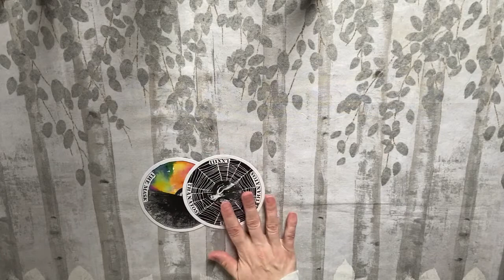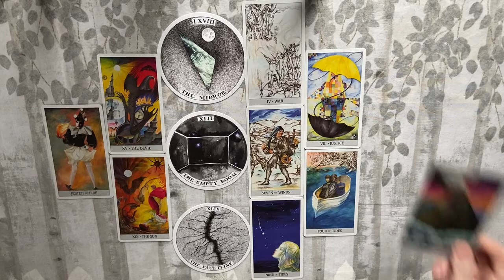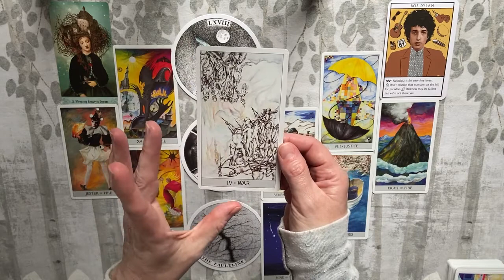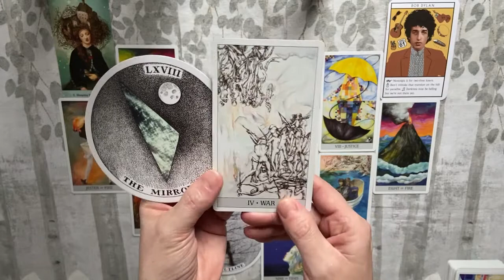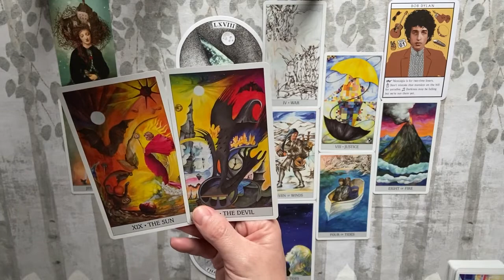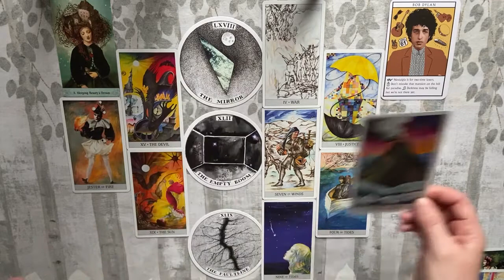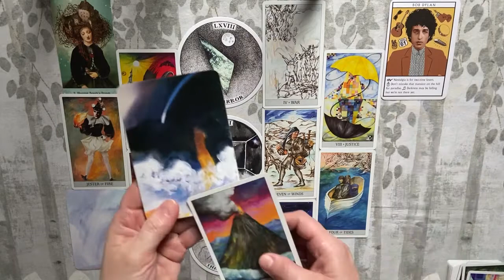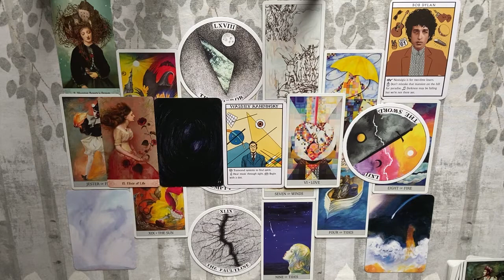AQUARIUS WOW!!! Your Own Personal Portal (Pillar of Truth) January 4-17, 2021 Tarotscope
Time Stamp: 7:31
Aquarius January 4 - 17, 2021 Tarot Reading

If you are interested in personal guidance:

General Celtic Cross Reading (Finance, Career, Love) $50 You ask the question, I will give you an in-depth answer.

“What Do I Need to Know Right Now?” Reading $65 General messages from Spirit about what is most important in your life right now & guidance on how to deal with it.

"Two Choices" Reading $35 For when you have an important decision to make & would like deeper insight.

Spiritual Path Reading $50 Will reveal what life lesson/s you’re currently working on & get guidance on what is blocking you, how to achieve the completion of the lesson, etc.

Life Purpose Reading $65 We’ll look into your past life initially to see where you’re coming from (lessons learned, etc) & find out where you’re going, advice on how to get there. Please note that spirit will never tell you outright what you’re supposed to be doing but Spirit wants you to succeed & will guide you in the right direction.

Relationship Reading $75 Mirrored reading, looking at both sides of the story, past, present & future. You will also receive guidance regarding the connection & what you can do to help facilitate union.